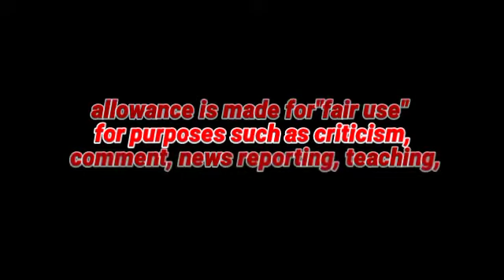Jack Reacher (2012),Full Movie, Tom Cruise,Rosamund Pike,Richard Jenkins I Best Facts And Review